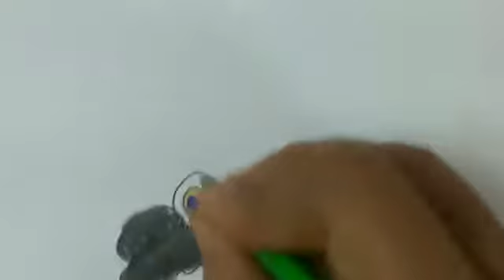How to Draw BAL GOPAL